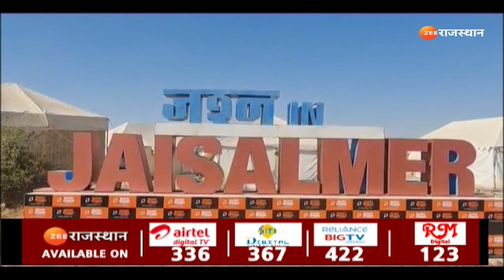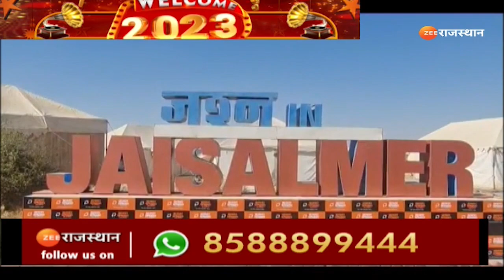Jaisalmer New Year Celebration I नए साल के स्वागत की तैयारी I Rajasthan News